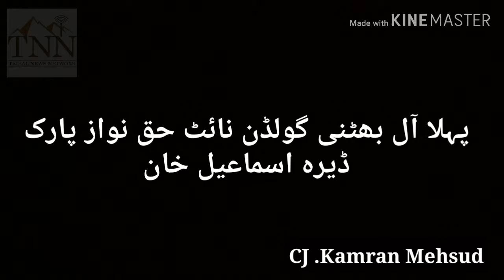Bhittani golden night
Haq Nawaz park d I khan